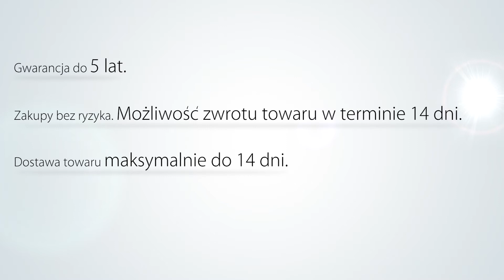Beliani Luksusowy stół jadalniany ze stali nierdzewnej – Stół ARCTIC I - Pl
Przedstawiamy Państwu elegancki stół ze stali szlachetnej, który uzupełni każde gustownie urządzone pomieszczenie. Dzięki starannemu wykonaniu oraz wysokiej jakości materiałom zakup stołu z kolekcji Arctic to inwestycja na lata.

Zgrabny kształt i minimalistyczny design sprawi, że wysokiej jakości stół stanie się ozdobą każdego wnętrza. Stół jest jedyny w swoim rodzaju i nie znajdziecie Państwo proponowanego modelu w tradycyjnych sklepach w tak atrakcyjnej cenie.

Stół Arctic został wykonany z wysokiej jakości stali nierdzewnej. Blat stołu został wykonany z polakierowanej i wypolerowanej płyty MDF, dzięki czemu zalicza się do produków o najwyższej jakości dostępnych na rynku. Stabilna i nowoczesna konstrukcja ze stali szlachetnej jest niesamowicie wytrzymała. Nasze produkty są poddawane testom jakościowym zarówno przez producenta jak i przez naszych specjalistów. Dzięki temu zagwarantujemy Państwu solidne wykonanie i wykończenie naszych produktów.